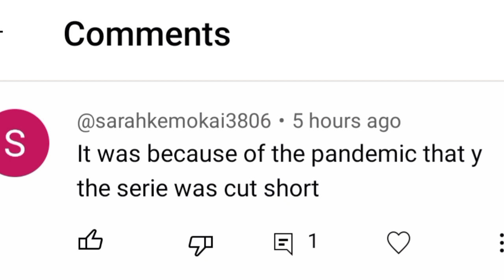Breaking Sad~News:These Popular Starlife Shows Ending This Month Anupama & Love by chance Finale?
Sad Breaking News: These Popular Starlife Shows Ending This Month Anupama & Love by chance Finale?

This is What to expect on the Month of December  2022  on Your Favorite show Anupama serial  From the begining of the month to the end of the month